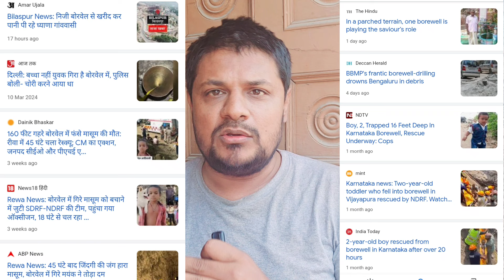क्या Manjummels boys की ये बात आपको पहले से पता थी । akhilogy